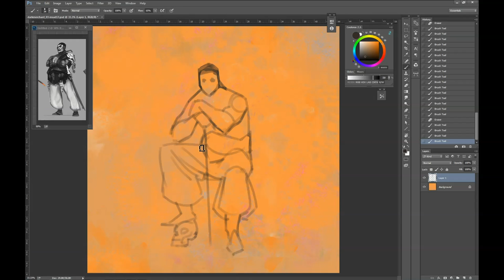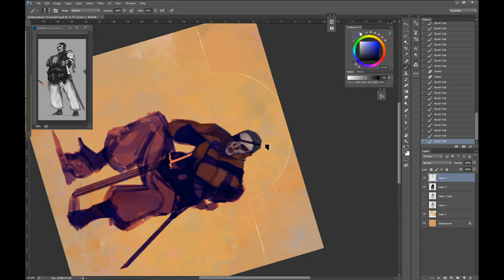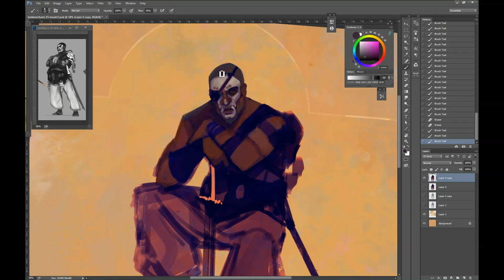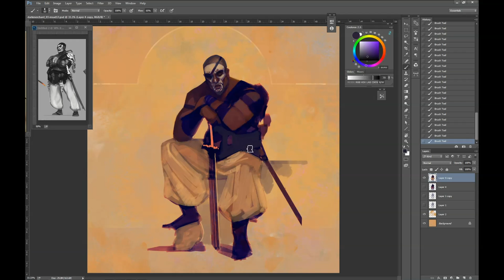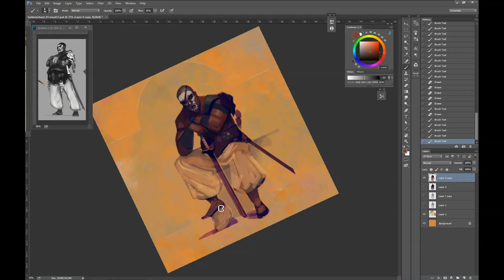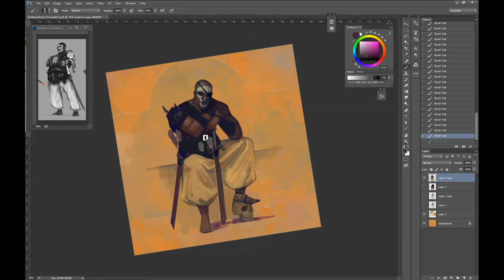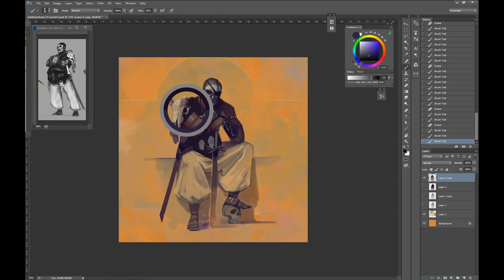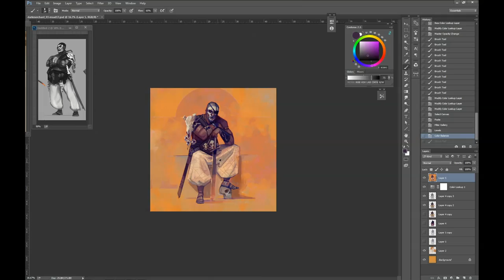'Behnal' Digital Art Timelapse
Part of my May Sketch a day challenge. This is Behnal, one of the Dark Merchant pirates in my personal Whaler girl project, showing off his animal skull collection.  Originally took 2 hours 30mins, compressed down to 10 minutes.